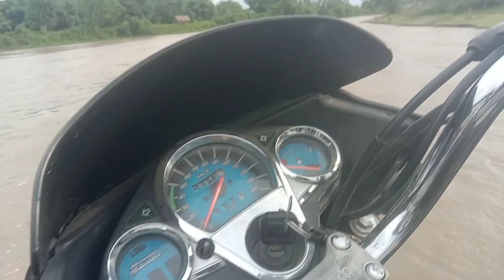June 15, 2023